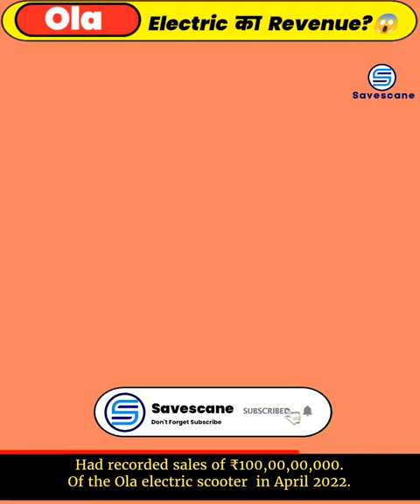Ola Electric Marketing Strategies 😱| Savescane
In this video you'll learn about Ola electric , Ola electric is a India's largest electric Two vehicle provider company and you'll learn also Ola marketing strategies , Ola how to Became marketing leader.

Follow on Social Media –
♦Facebook — @savescane